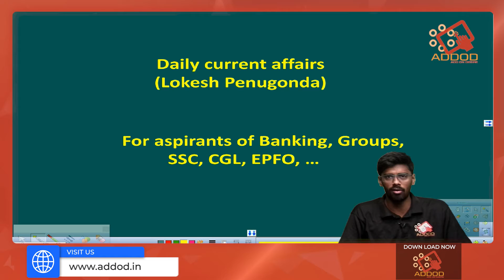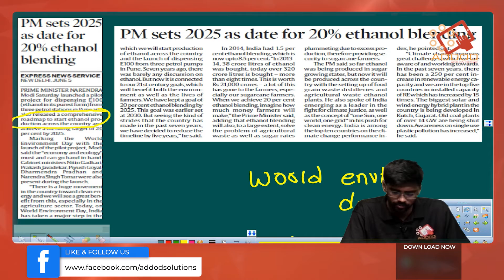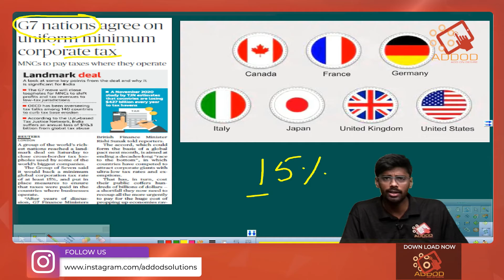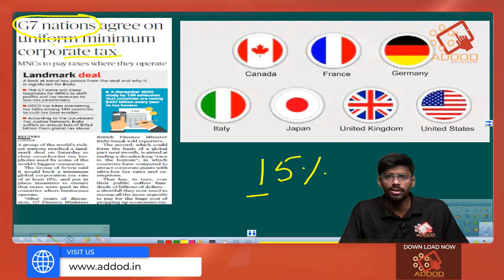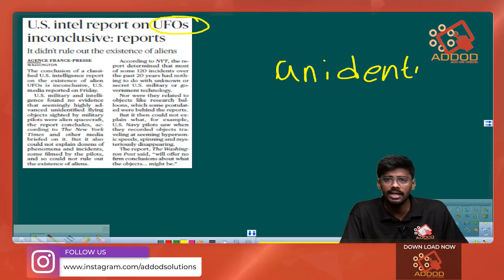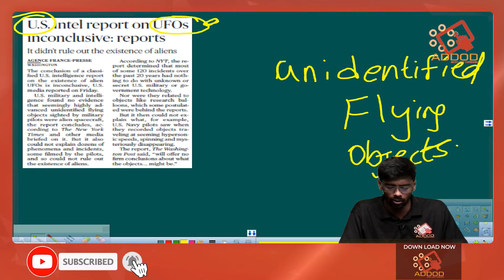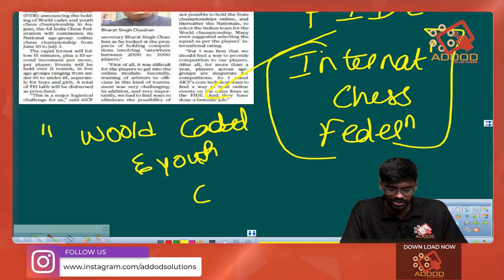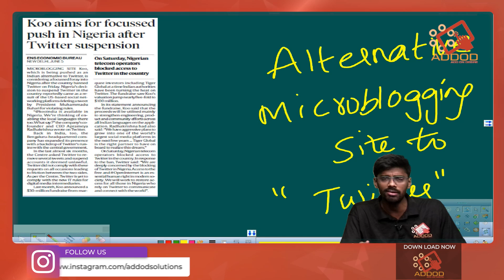Current Affairs 06 June l 2021 The Hindu & The Indian Express News Paper Analysis Addod solutions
Let's Discuss about the latest Current Affairs, Daily News Paper Analysis, GK  (for Banking, Groups, SSC, UPSC & Other Competitive Exams) in this Video | Addod Solutions ...A Top-Notch Learning App for Students who are Preparing for Competitive Exams. No More Last Moment Stress of Exams. Clear Your Exams with Confidence. We are An Additional Advantage to your Preparation...!

GS Course Coming Soon :
✅ 250+ Videos